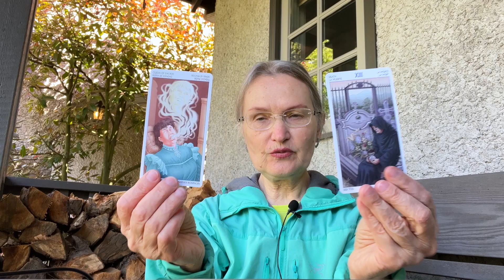Pieces July 2022 Tarot. What you need to know right now ✨ life changing event happening!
Deep dive on Putin and his war in Ukraine. New World Order. Ukr/ Rus Subs.